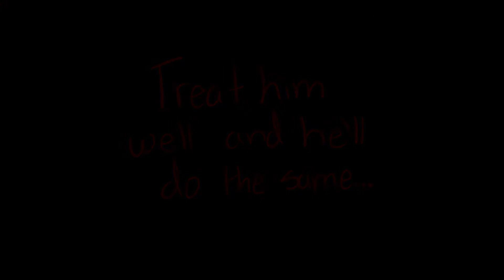My OC Tim || OLD ANIMATION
I made this a couple years ago because I wanted to add to the list of fictional evil kids. I did have this up on an older version of this channel tho!